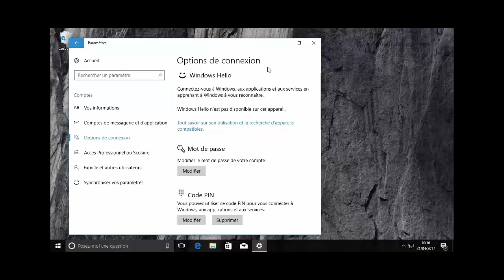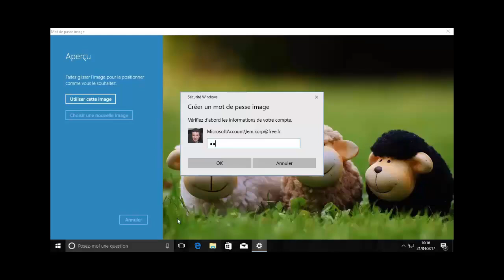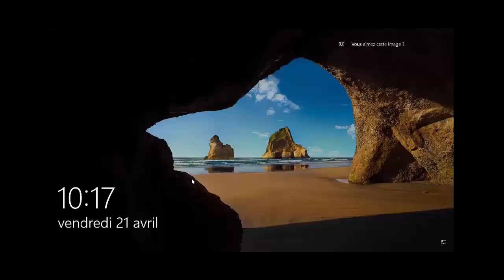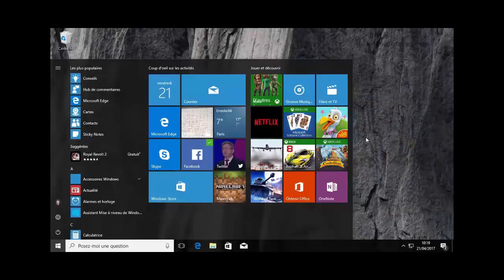Formation Windows 10: October 2018 Update | Créer un mot de passe image/un code confidentiel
Voici une vidéo complète de la formation Windows 10: October 2018 Update qui est en cours de préparation par Michel Martin sur Alphorm.com
Plan de la vidéo:
DÉCOUVERTE DE WINDOWS 10
L’ASSISTANTE VOCALE CORTANA
SPÉCIFICITÉS DE WINDOWS 10
PERSONNALISER LE MENU DÉMARRER
PERSONNALISER L'ÉCRAN DE VERROUILLAGE
PERSONNALISER L'AFFICHAGE
PERSONNALISER LES PÉRIPHÉRIQUES